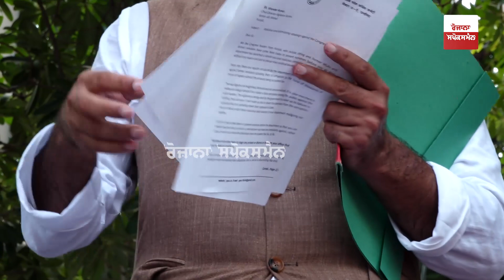ਵਿਜੀਲੈਂਸ ਬਿਊਰੋ ਬਾਹਰ ਬੋਲੇ ਕਾਂਗਰਸ ਪ੍ਰਧਾਨ ਰਾਜਾ ਵੜਿੰਗ